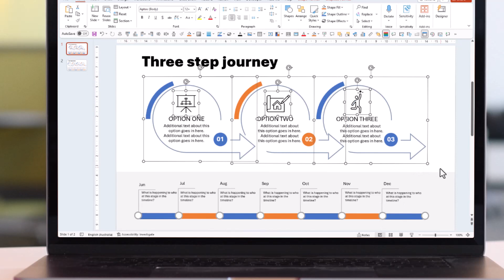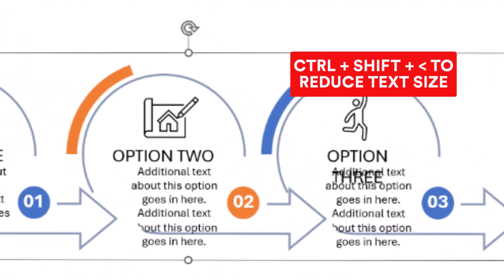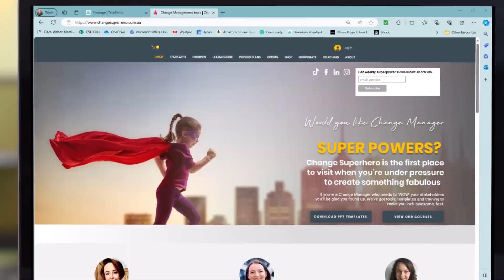Resizing slides with steps or journey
increasing or decreasing the steps or parts of a slide using group and ungroup. A few handy hints in here.

for free training, tips and templates.